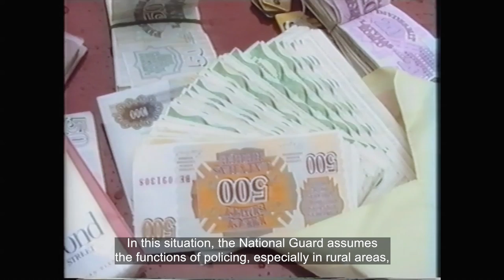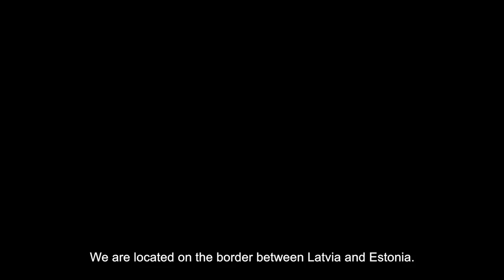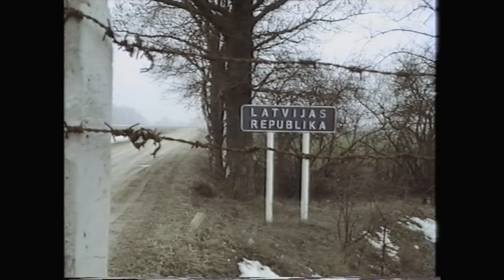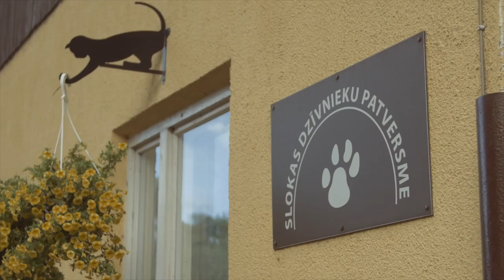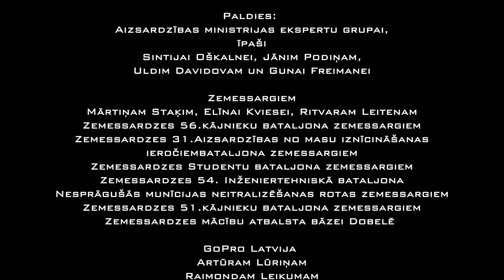On the Guard of Independence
A new film celebrates the 25 year anniversary of the Latvian National Guard

The film “On the Guard of Independence” commissioned by the Ministry of Defence of the Republic of Latvia and created by the film studio „Tritone Studio” is a story about the Latvian National Guard starting from its very beginnings till today. The film shows the capability development of the National Guard, as well as its co-operation in international environment and variety of tasks to be carried out.

The film director is Jānis Vingris, camera operator – Jānis Indriks, producer – Zane Sietniece, composer – Andris Vilcāns, sound manager – Andis Ansons.

Kanāla "Latvijas armija" saturu ar logotipu "Sargs.lv" interneta vietnēs ārpus "YouTube" atļauts IZPLATĪT TIKAI IEGULDOT vai KOPĪGOJOT, izmantojot norādīto saiti. Lejuplādēšana ievietošanai citās interneta vietnēs ir aizliegta.